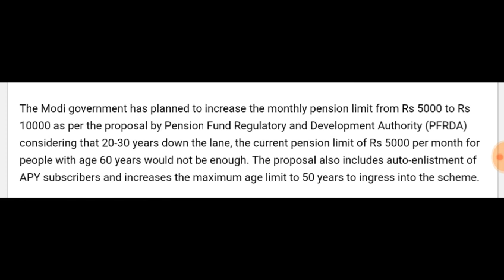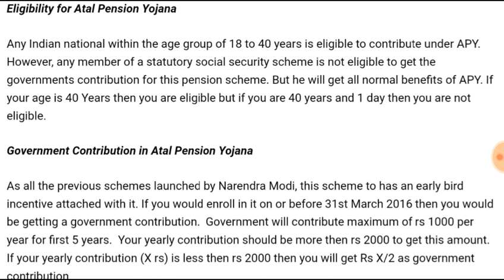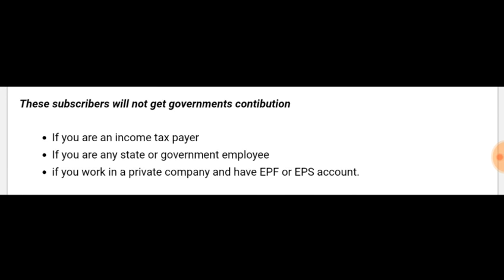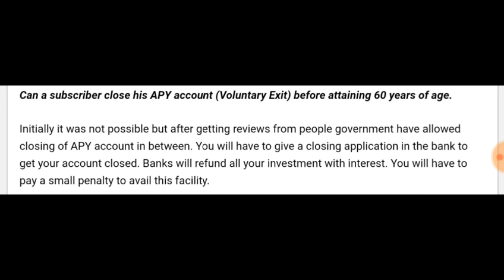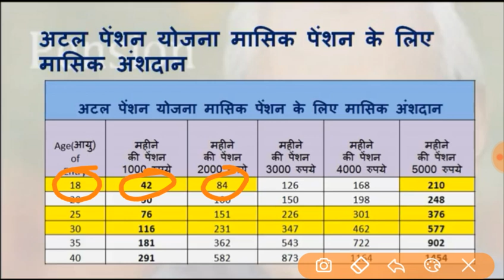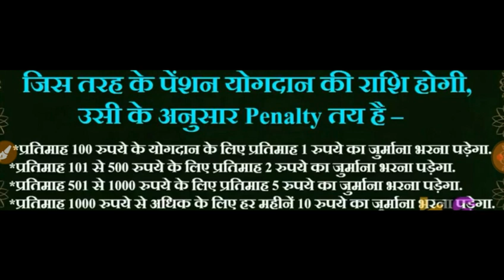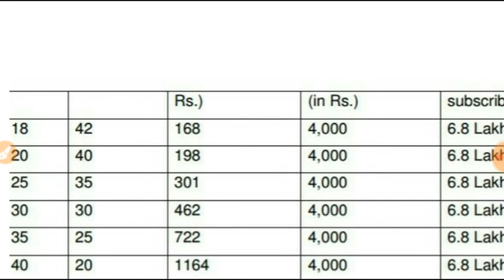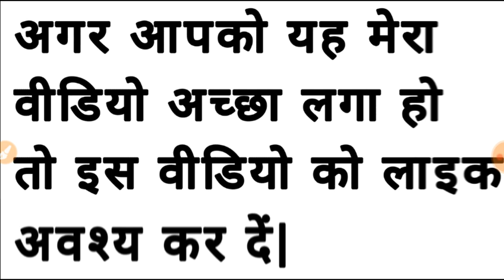अटल पेंशन योजना क्या हैं? || What is Atal Pension Scheme?? Full details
नमस्कार दोस्तों!!आज की इस वीडियो में मैंने भारत सरकार की "अटल पेंशन योजना" के बारे में जानकारी दी हैं| मैंने इस वीडियो में बताया है कि इस योजना में कौन-कौन से नए बदलाव हुए हैं, मैं आपको बताया हैं  कि अटल पेंशन योजना का लाभ कौन कौन ले सकता है?